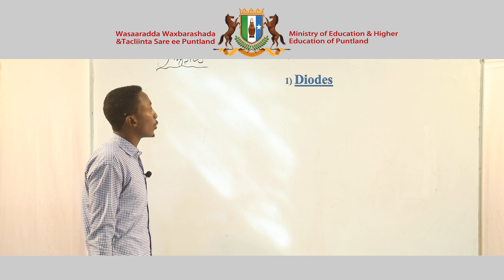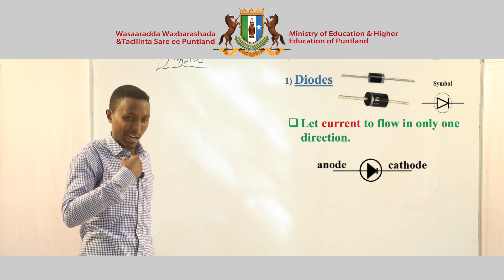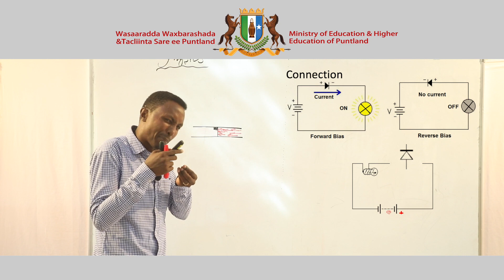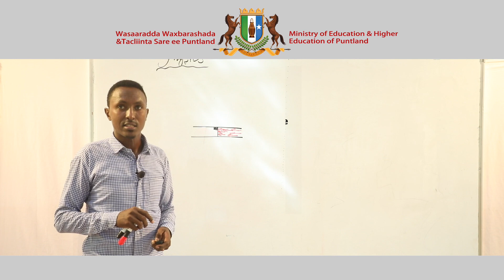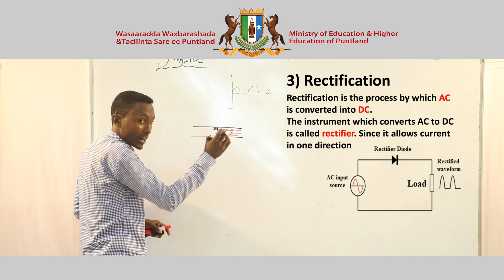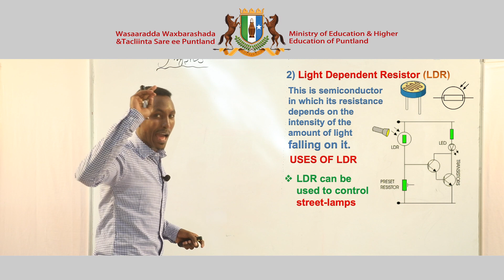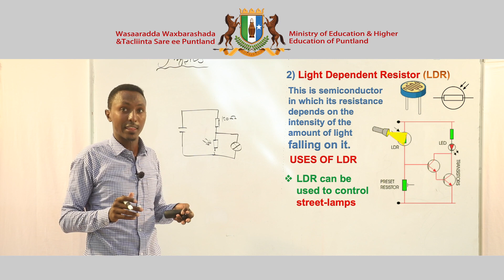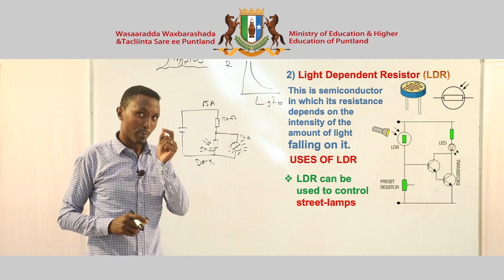Physics - Chapter 5 - Lesson 2 Part A